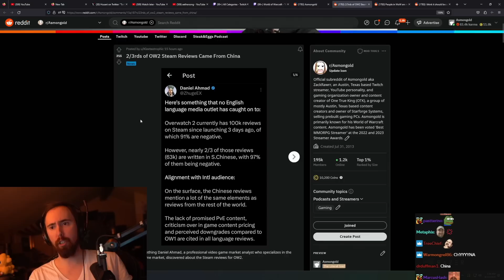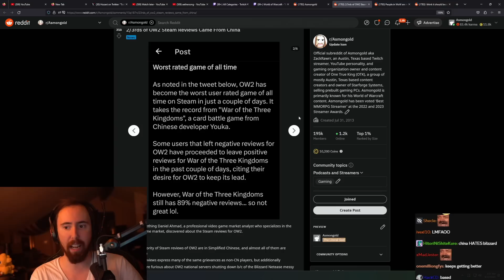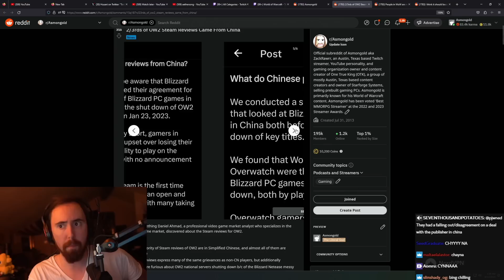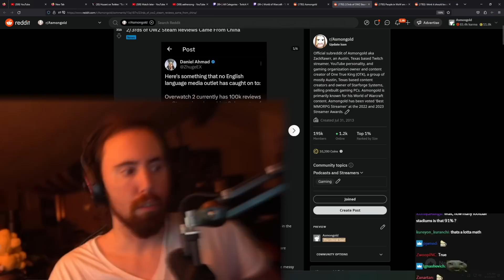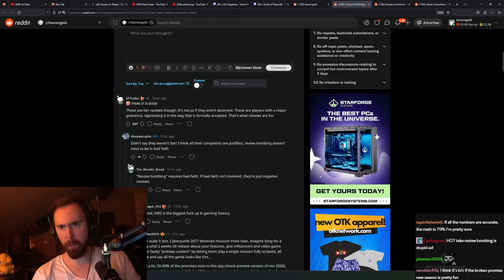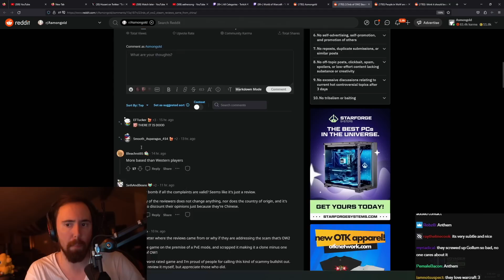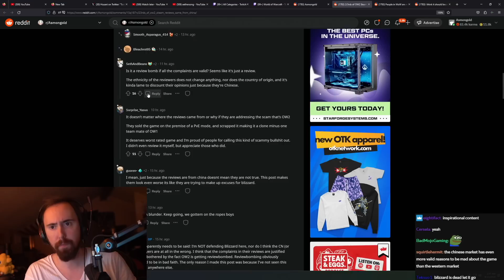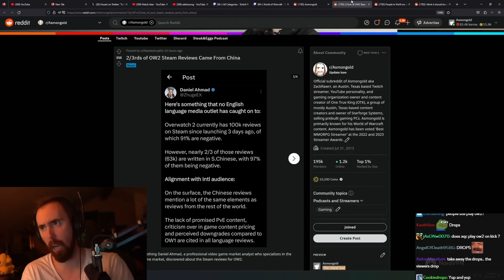The Worst Rated Game of All Time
Overwatch 2 became the worst rated game of all time, with 2/3 of the reviews coming from China.